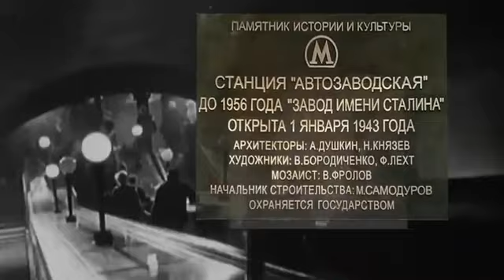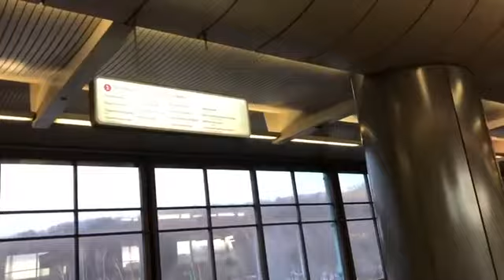Марина Александрович, воспитатель Школы № 2114. Московское метро